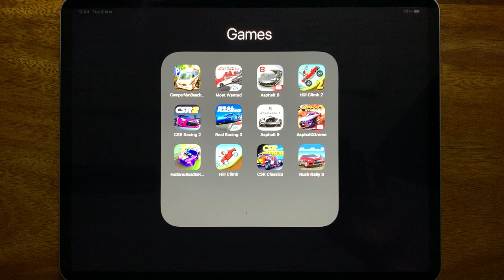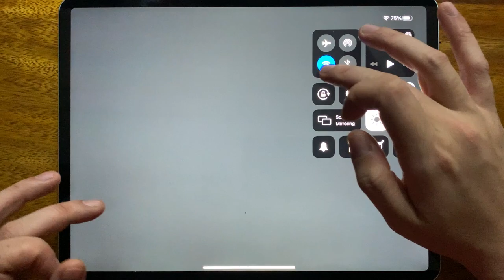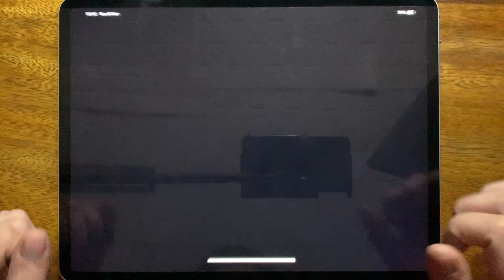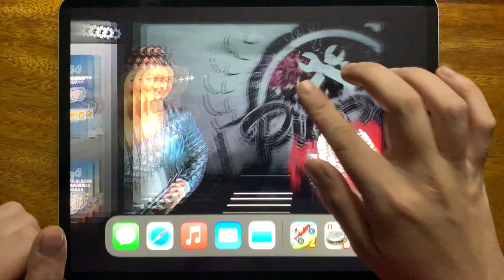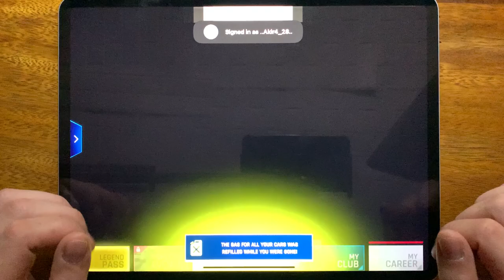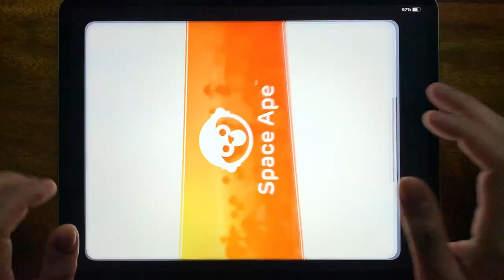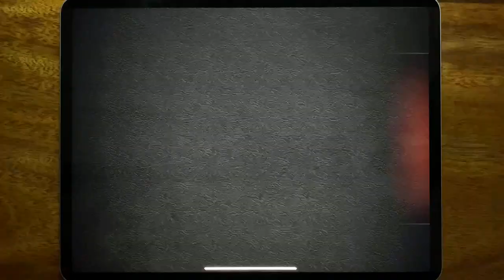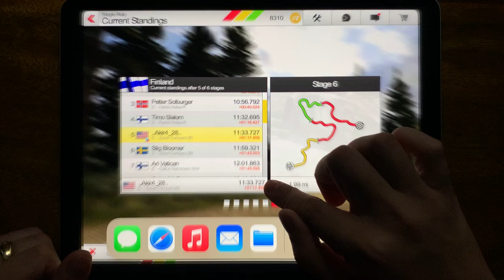Camper Van Beach, Need For Speed Most Wanted, Asphalt 8, Hill Climb 2, CSR Racing 2, Real Racing 3..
Camper Van Beach, Need For Speed Most Wanted, Asphalt 8, Hill Climb 2, CSR Racing 2, Real Racing 3, Asphalt 9, Asphalt Xtreme, Fastlane, Hill Climb, CSR Classics, Rush Rally 3